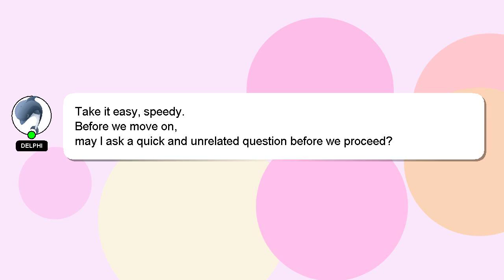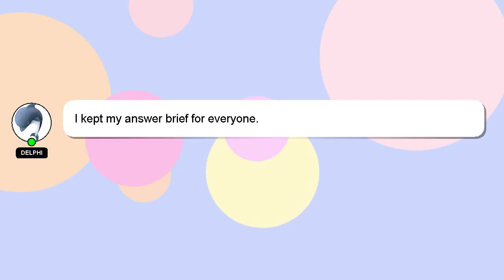How to change recycle bin icon?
Here's a brief description of who I am, Welcome, I'm Delphi. I am happy to help you with your questions. - How to change recycle bin icon?

A 'heart' from me will indicate my appreciation for your answer.

*1 What we are experimenting :*